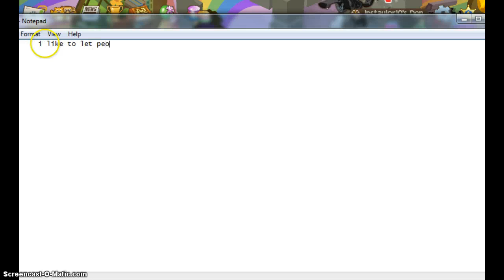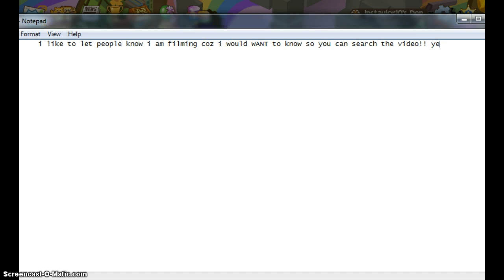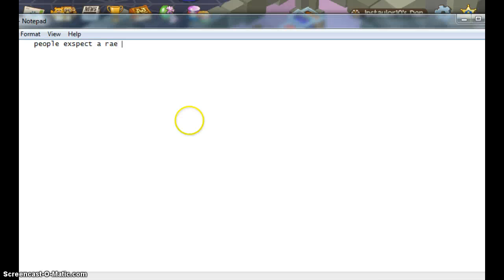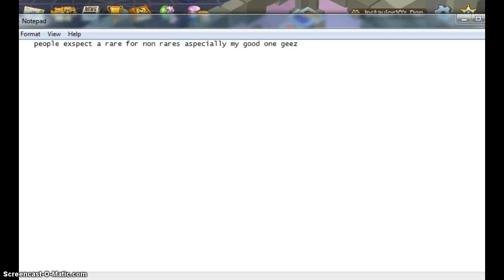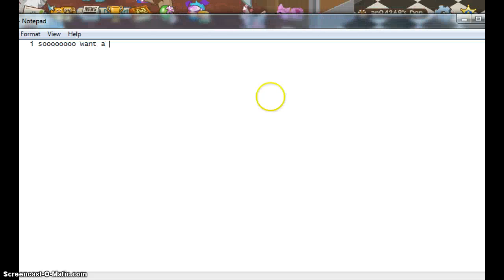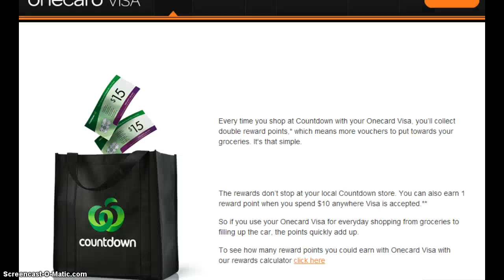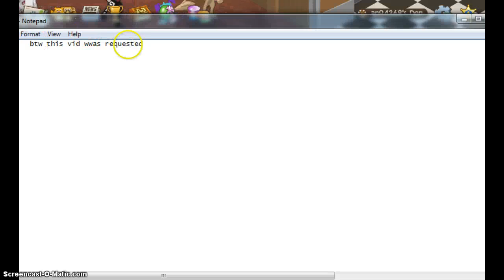15 min of randomness animal jam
15 min of randomness animal jam